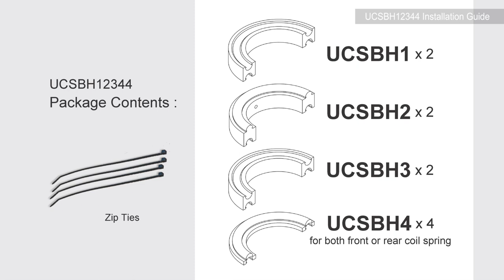RubberShox Modularized Buffer Spacer Cushion for Coil Spring Type Suspension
RubberShox® Modular Universal  Rubber Bump Stop. Design your own height per your suspension. It’s a Natural-Rubber Buffer for Truck or Recreational Vehicle (RV)  Suspension System.   An Interlocking Rubber Modular Jounce Bump Stop. A maintenance-free Nature Rubber Bump Stop suspension support. While soft initial contact and then increase in stiffness linearly. Offer a greater driving stability, heavy loading, off road performance and enhanced ride comfort while extending the operational lifespan of vehicular suspension. 2500/5000 lbs.-force pc/pair load capacity at 25%  compression.  Top UB1 combine with one/multiple UB2 and/or UB3 to various height to your needs.

ᵀᴵᴹᴱˢᵀᴬᴹᴾˢ
0:05 Intro
0:30 Basic Information
1:00 Detailed Information
1:33 Outro